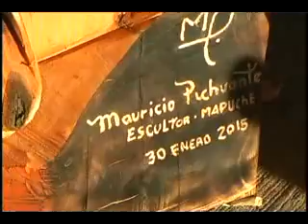EL ESCULTOR MAURICIO PICHUANTE FUE EL GANADOR DEL lX SIMPOSIO DE ESCULTORES EN MADERA DE LLANQUIHUE